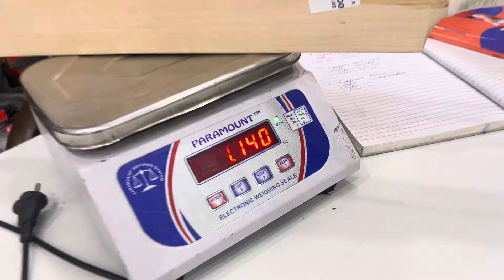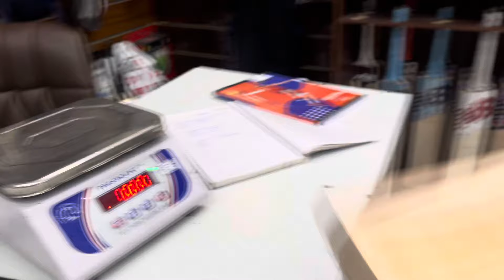Plain natural English willow bat review | vansh sports Delhi